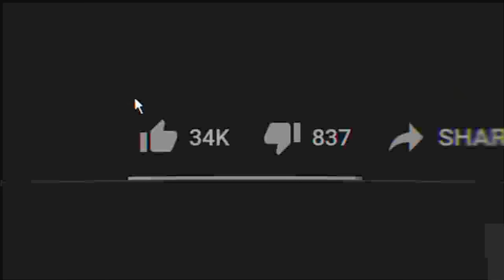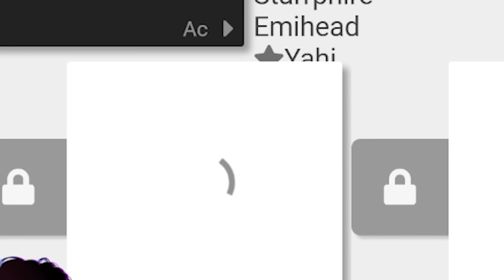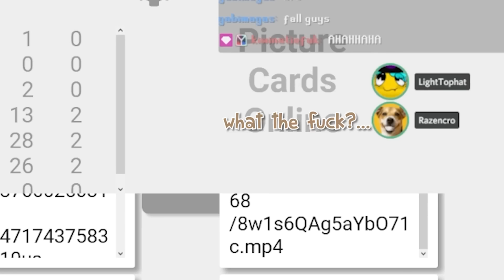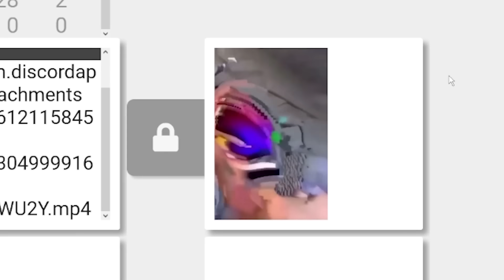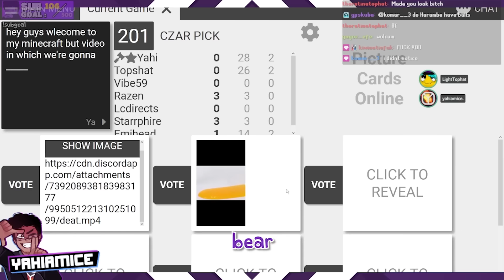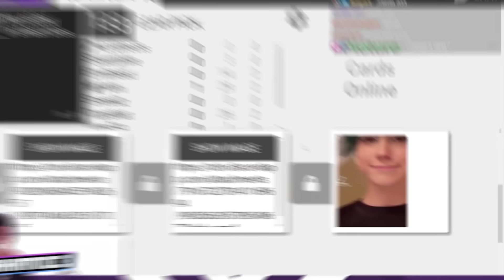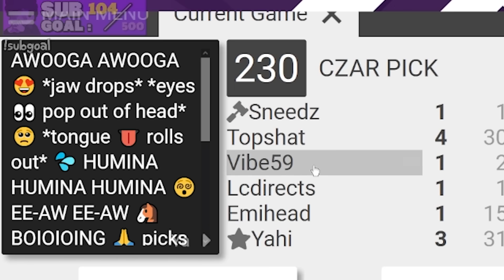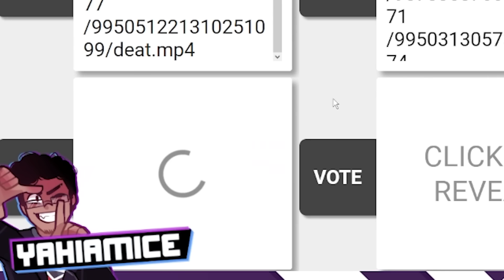this game is WACKY‼‼‼‼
aka Cards Against Humanity Except WE use pictures, videos and gifs!

⭐ Special thanks to: my buds for joinin me in the recording (Razencro, emihead, Vibe, LCDirects, Starrphire, LightTopHat, Speedz)